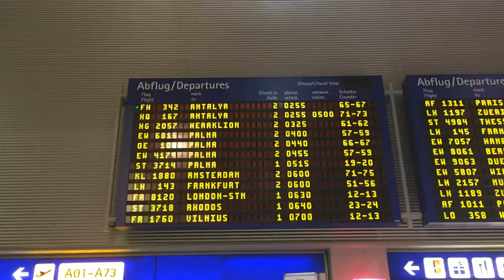Fly with us to Mallorca